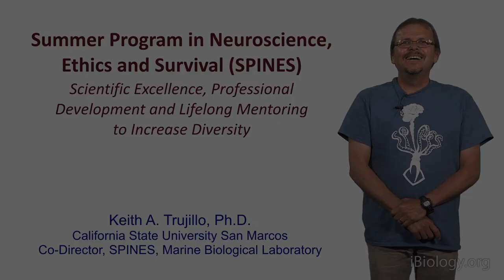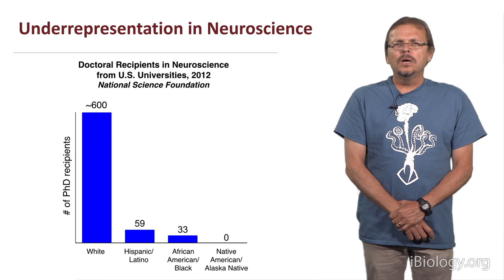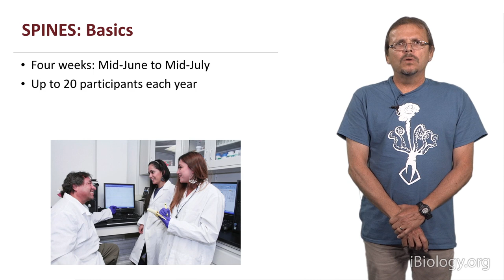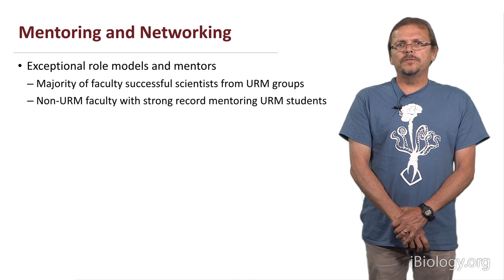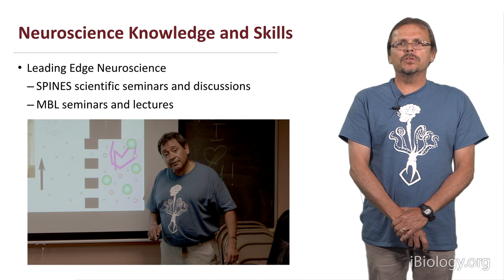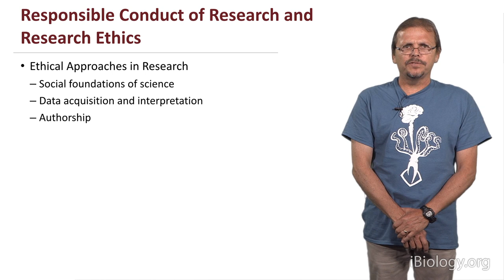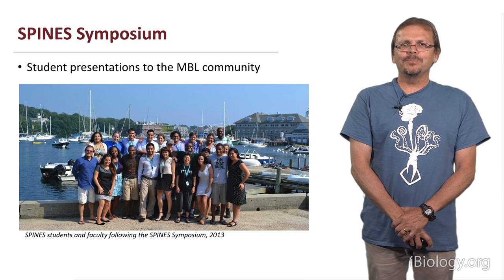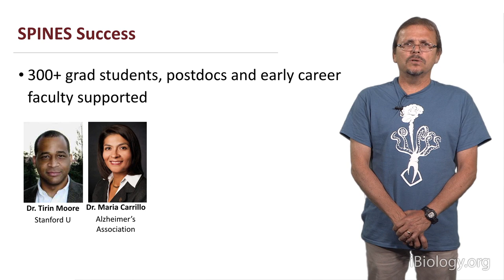Keith Trujillo (CSU San Marcos): SPINES: A Model for Scientific Excellence, Mentoring & Development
The Summer Program in Neuroscience, Ethics and Survival (SPINES) is an intensive one-month experience, in which students are exposed to neuroscience laboratory techniques, contemporary neuroscience research, ethics and survival skills (including grant writing, teaching, public speaking, and others). For over 25 years, (SPINES) has supported the success of more than 300 minorities in neuroscience, making this program a model for the positive impact that mentoring and professional development opportunities can have in the success of scientists from underrepresented backgrounds.

About the Speaker:
Keith Trujillo is Professor of Psychology and Director of the Office for Training, Research and Education in the Sciences (OTRES) at California State University San Marcos. He received an Associate of Arts degree in Biological Sciences from Shasta College, Bachelors degrees in Biological Sciences, Psychology and Chemistry from California State University, Chico, and a Ph.D. in Pharmacology and Toxicology from the University of California, Irvine. Following completion of his doctorate he worked as a Postdoctoral Fellow and a Research Investigator at The University of Michigan. Keith is a neuroscientist and psychopharmacologist with longstanding interests in the neural basis of psychiatric disorders, drug abuse and addiction. In addition to his laboratory research, Keith has strong interests in increasing diversity in science and academia, and in training the next generation of scientists. He has mentored hundreds of scientists at CSU San Marcos and across the nation. For his work in this area he has received several awards, including the National Award of Excellence in Mentorship from the National Hispanic Science Network and the Award for Education in Neuroscience from the Society for Neuroscience.